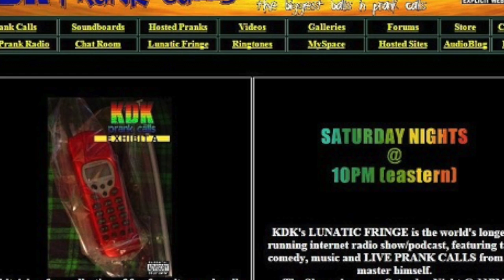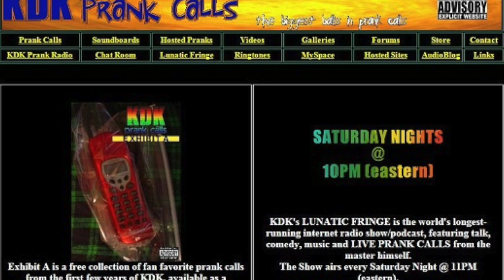You Can Keep Jesus - Prank Call - KDK Prank Calls